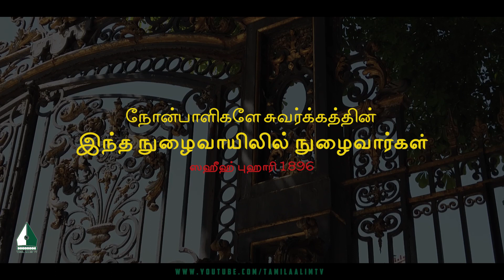நோன்பாளிகளே சுவர்க்கத்தின் இந்த நுழைவாயிலில் நுழைவார்கள் | Tamil Aalim Tv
நோன்பாளிகளே சுவர்க்கத்தின் இந்த நுழைவாயிலில் நுழைவார்கள்